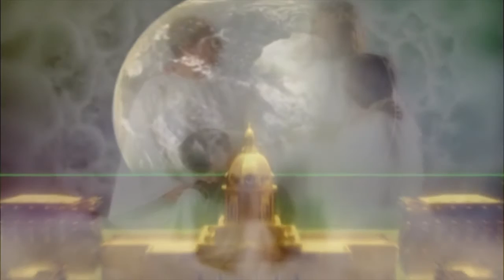Getsemani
di Michele Tota
e   Raffaele Fittaiolo